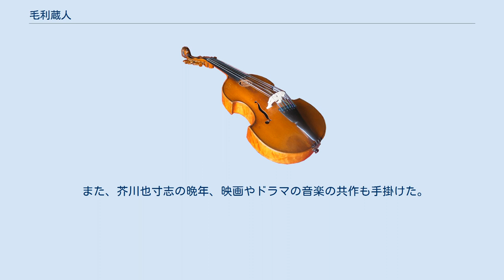毛利蔵人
毛利 蔵人（もうり くろうど、1950年5月20日 - 1997年1月13日）は日本の作曲家。
出生名は平井祥治。
 兵庫県芦屋市に生まれる。
中学生の頃より独学でピアノと作曲を始めた。
都立西高校卒業後、大学には進学せず、桐朋学園大学図書館に勤めながら、1971年から翌年にかけて桐朋学園大学教授の三善晃に作曲を師事。
1973年、弦楽四重奏曲第1番で第42回音楽コンクール作曲部門入賞。
作曲家グループの深新会、アンサンブル・ヴァン・ドリアン等に参加。
管弦楽曲、室内楽、歌曲、合唱曲などあらゆるジャンルの作品を書いた。
また、映画、舞台、テレビ、ラジオなどの音楽も数多く手がけた。
 さらなる才能の開花を期待されていたが、胃癌のため46歳という若さでこの世を去る。
 とりわけ活躍が幅広く知られているのは、師匠の三善晃と共に作品に携わった、世界名作劇場の赤毛のアンの挿入歌（劇中音楽）を担当したことであろう。
 そもそも毛利蔵人の名はペンネームであったが、後にこの名を本名として戸籍に登録した。
毛利はモーリス・ラヴェルに、蔵人はクロード・ドビュッシーに因むものである。
 武満徹のアシスタントとして武満の後期から晩年に至る時期の作品の肉筆浄書スコアの作成を多く手掛け、それらのスコアの隅には「K.Mori」のサインが遺されている。
 また、芥川也寸志の晩年、映画やドラマの音楽の共作も手掛けた。
 ^ 『毎日年鑑』1974年版491ページ